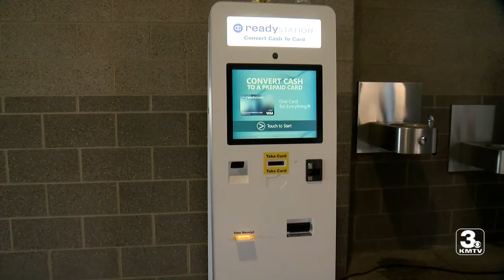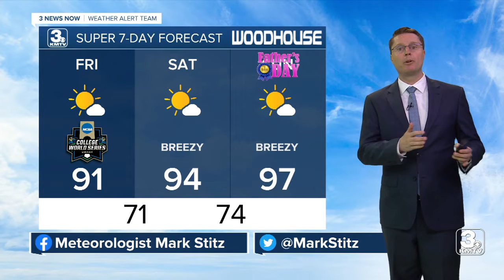KMTV 3 News Now Omaha Latest Headlines | June 17, 7am